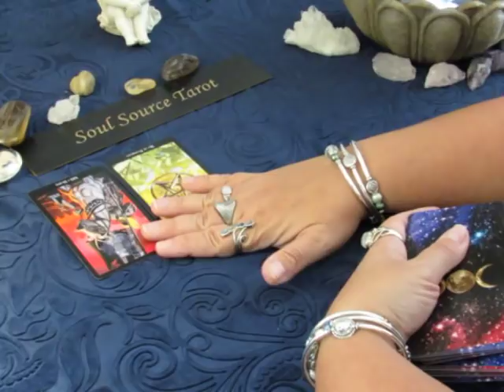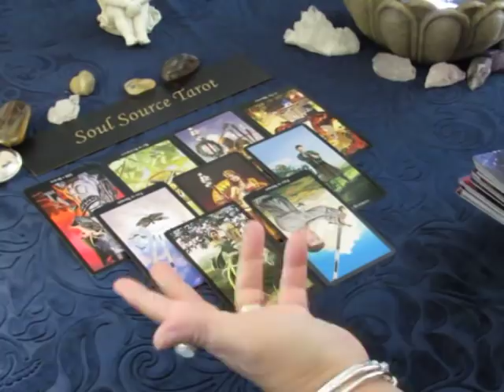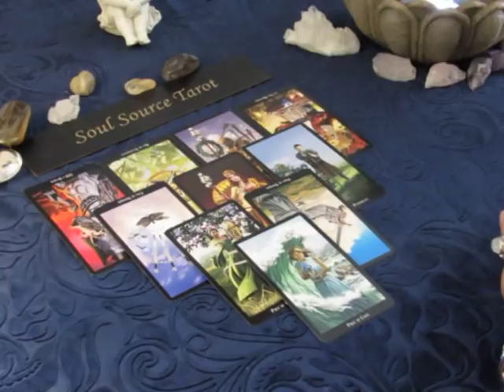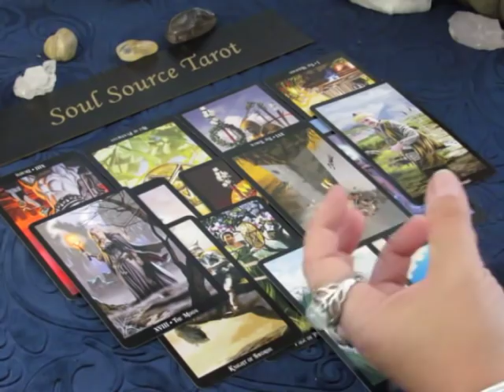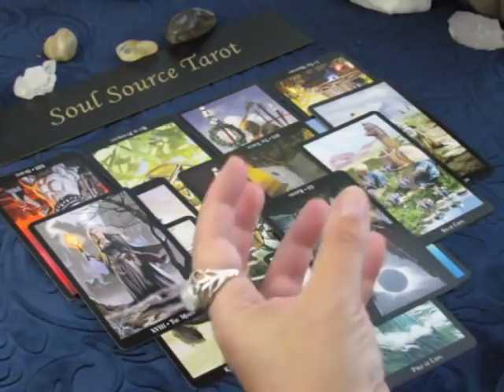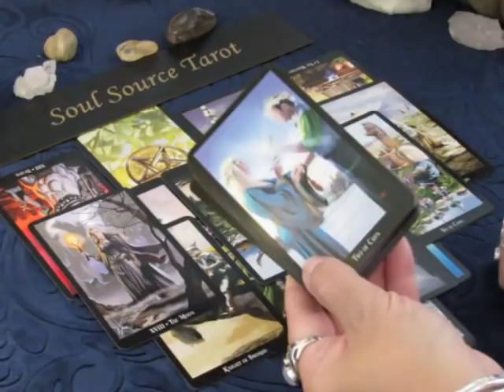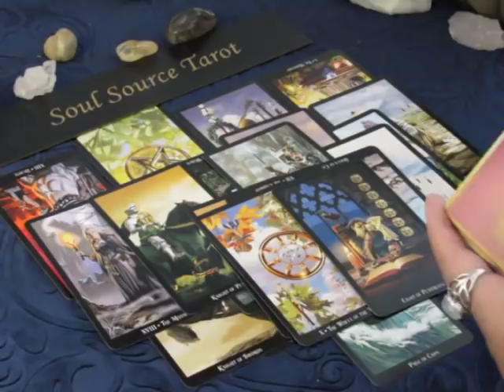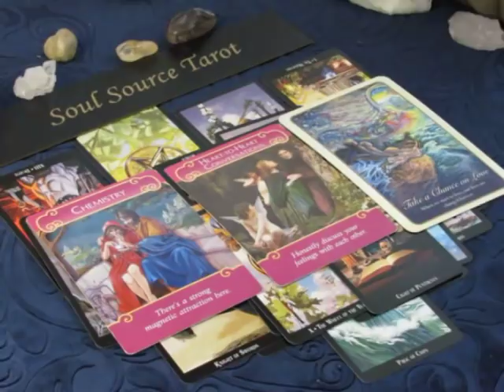~Gemini~Love~Give It a Whirl~July 9 to 15, 2018 Gemini Tarot Reading July